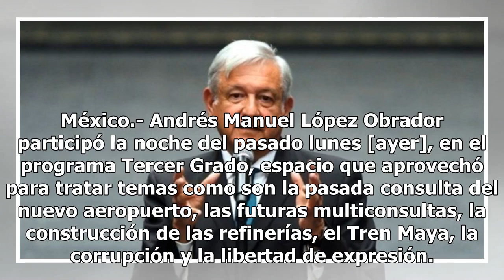AMLO y las 5 frases más polémicas que dijo en Tercer Grado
México.- Andrés Manuel López Obrador participó la noche del pasado lunes [ayer], en el programa Tercer Grado, espacio que aprovechó para tratar temas como son la pasada consulta del nuevo aeropuerto, las futuras multiconsultas, la construcción de las refinerías, el Tren Maya, la corrupción y la libe...